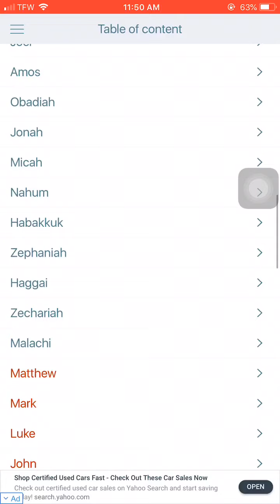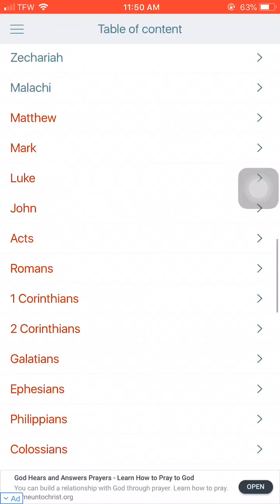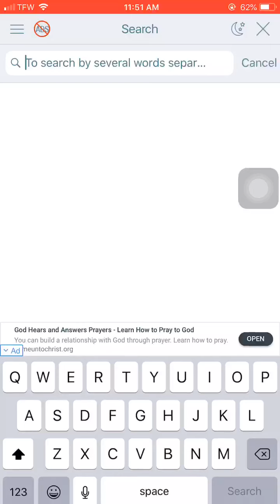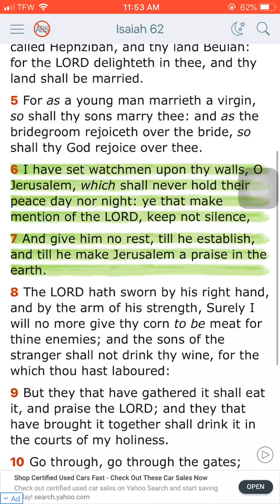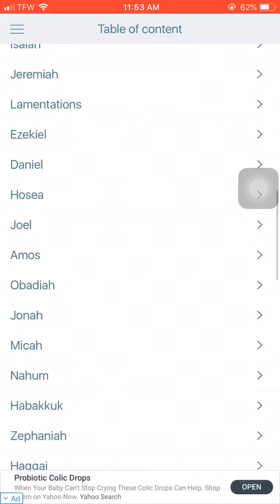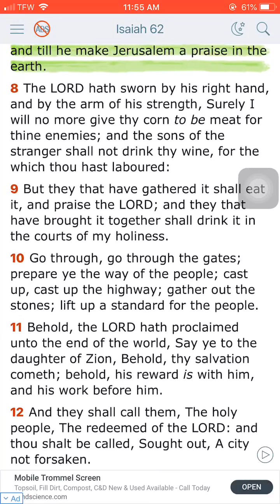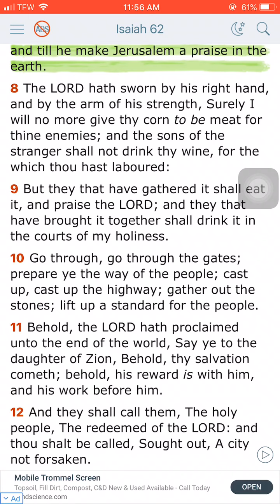The Lord will Glorify Israel!